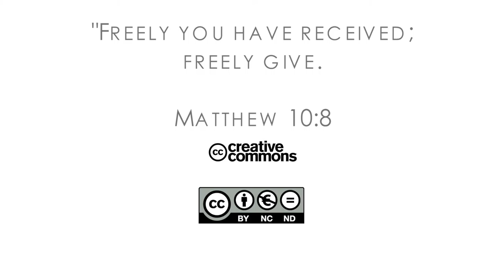16Q03 / 09-02 The Role of the Church in the Community